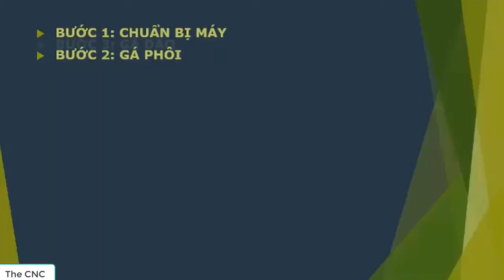Cách gá dao trên máy tiện CNC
0:00 Giới thiệu cách sử dụng lệnh G00, G01, G02 và G03 trong lập trình G code  Gia công CNC.
05:05 TheCNC Cách gá dao Tiện trên máy CNC SIEG KC6S